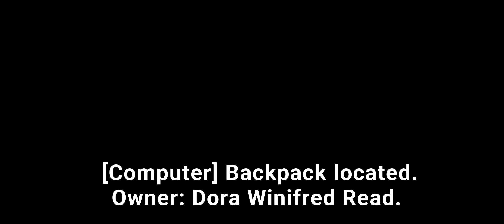Too Much Backpack